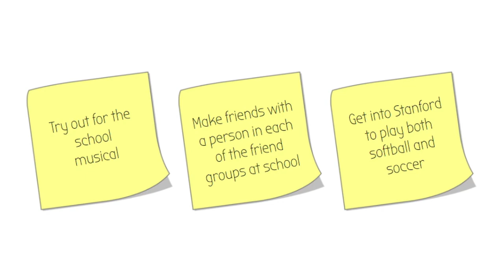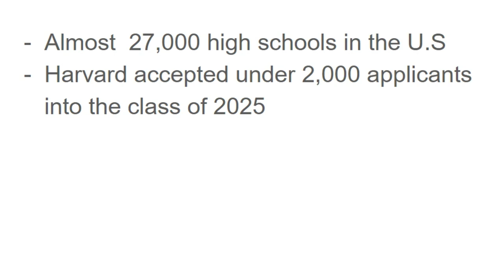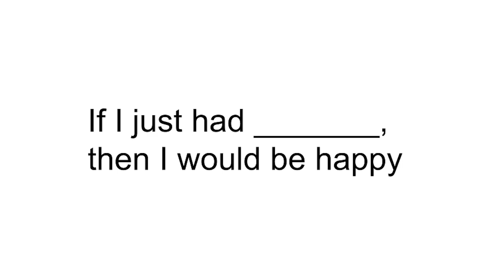What Disney Channel Teaches Us About College | Lauren Wu | TEDxDesignTechHS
Today's shows & entertainment targeted toward a young audience are pushing the narrative that smart characters go to Stanford, Harvard, Yale, and other extremely selective colleges. This is dangerous, as it plants the seed in the minds of impressionable kids that they too should be expected to attend these schools, years before they actually need to start thinking about applying to college. During a year where admission boards are seeing a record-high number of applications, and thus rejecting a record high number of applicants, it is imperative that we change the conversation we are having about college, starting at an early age. Rewiring the way we think about college acceptances, and by extension, the way we think about what makes us happy in general will lead to more fulfilment in all aspects of life.
Lauren Wu is a junior at Design Tech High School. In her free time, she enjoys playing volleyball, basketball, and softball, running the d.tech Philanthropy club, and is currently planning and designing a mural in Pacifica, CA, that aims to protect the native environment. As a junior, she has been spending a lot of time thinking and talking with friends about college, and will be sharing her take on how we need to change the narrative the media pushes on young kids about college admissions. This talk was given at a TEDx event using the TED conference format but independently organized by a local community.